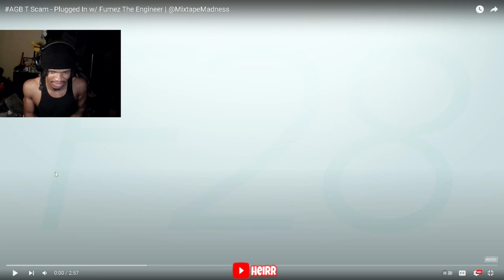AGB T Scam - Plugged In w/ Fumez The Engineer | @MixtapeMadness (REACTION)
AGB T Scam - Plugged In w/ Fumez The Engineer | @MixtapeMadnessOfficial